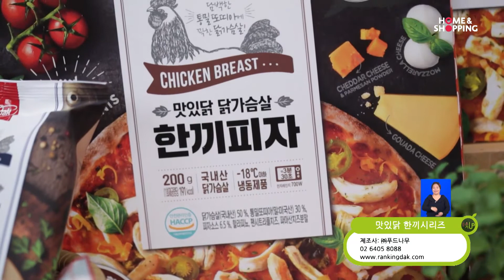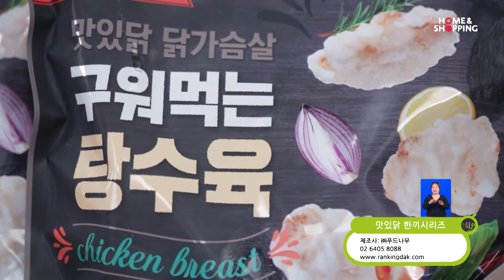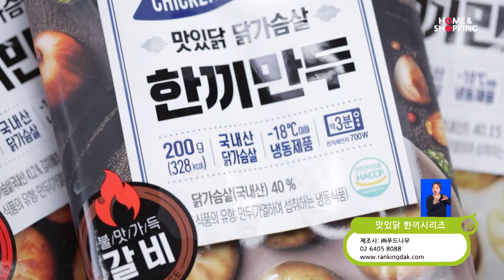푸드나무 맛있닭 2018.10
’18년도 중소기업 홍보방송